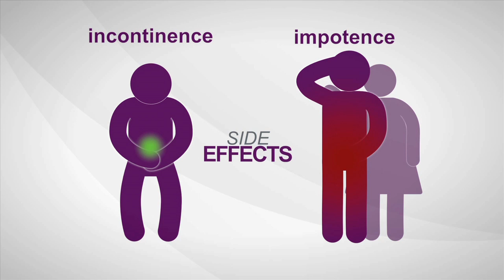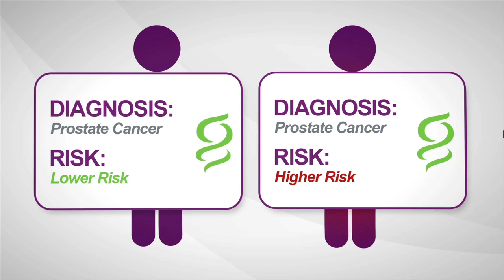Is Prostate Cancer Preventable? Does Ejaculation Help?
In this video Dr. Tutrone discusses a variety of tools to help reduce prostate cancer risk, from diet and exercise, drugs, to ejaculation.